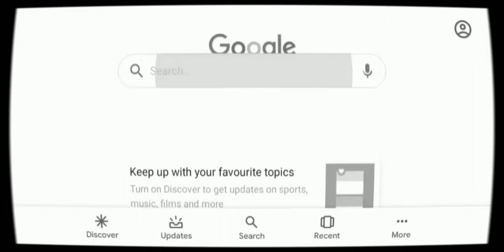FREE FIRE INDIA RTBREAK#tmkoclatestepiosde @lockergamer99#2022ff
POPATLAL HERATBREAK 💔 IN FREE FIRE MAX

WHERE IS NOT HEARTS BREAK WHAT'SAPP STATUS

HERE IS NOT HEART BREAK ON FREE FIRE

NEW WHAT'SAPP STATUS.NEW WHAT'SAPP STATUS

FREE FIRE INDIAEverything Rare Bundles , Rares Emotes , Rare Gun Skins in 9 Diamonds In Garena Free Fire

Jonty Gaming Tips And Tricks
Garena Free Fire DJ Alok Chrono or Ab SkyLer Free Fire Live with Legend Free Fire Live One Tap HeadShot Gold to Heroic and GrandMaster Rank Push The Cobra Project New Evo Mp40 Skin Unbox Free Fire Live New Update and New Event Diamond Spin with Tsg Legend Solo, Duo, Squad, Dynamic Duo and Custom Room Gameplay. Free Fire Live Streamer From India Killing Player with LOUD Volume Spy Like James Bond 007 Level Up to 99.

1.Garena Free Fire Indonesia Live
2.Garena Free Fire Brazil Live
3.Garena Free Fire Brasil Live
4.Garena Free Fire India Live
5.Garena Free Fire Singapore Live
6.Garena Free Fire Thailand Live

1. Free Fire Live
2. Free Fire India
3. Free Fire
4. Total Gaming Live
5. Two side gamers Live
8. Dj Alok Free Fire
9 . Free Diamonds
10. Garena Free Fire
11. Free Fire New Event
12. Free Fire Free Diamonds
13. Free Fire Tips & Tricks
14. Free Fire Free Diamond Trick
15. Free Fire Gameplay
16. Free Fire Custom Room
17. Free Fire Factory Challenge
18. Killer Ff
19. Total Gaming
20. Garena Free Fire
21. Legend Gamer
22.Tsg Legend live
23.free fire
24.dj alok live
25.tsglegend gameplay
26.tsglegend prank
27.rank push
28.freefire prank
29.free fire live
30.free fire official
31.Garena free fire
32.free fire diamonds
33.free fire gameplay
34.grandmaster gameplay
35.awm over power gameplay
36.free fire game
37.india region fastest player
38.highlights
39.legend new video
40. Leaving YouTube Forever
41. Tsg Legend Is Back

Ruokff
White444
Hide​​​​​&seek
Hide​​​​​&seekonfactory

2 :- How To Get Dj Alok Character